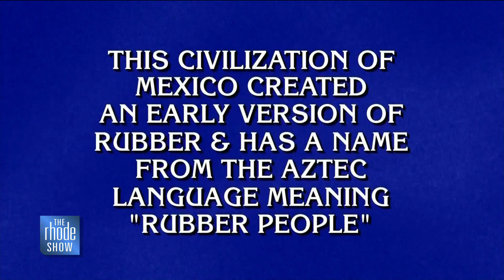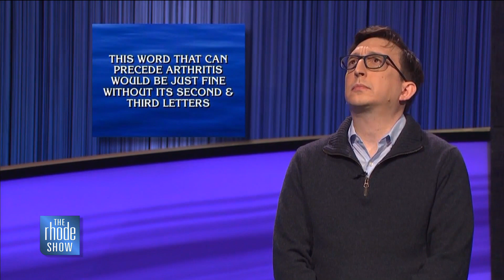Rhode Islanders share experiences competing on Jeopardy!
Matthew Harvey and Meghan Mello talk about their outcomes, love of the game show, and more.